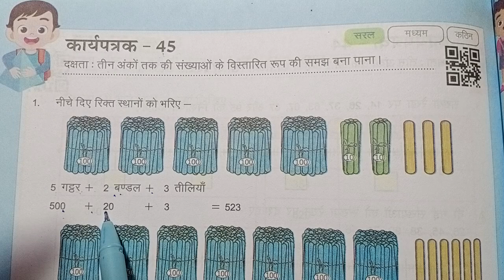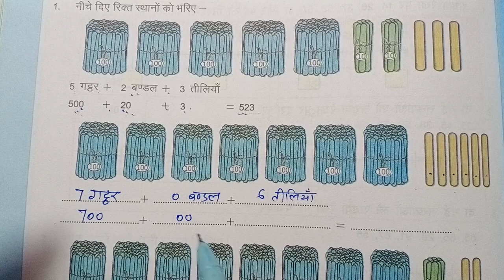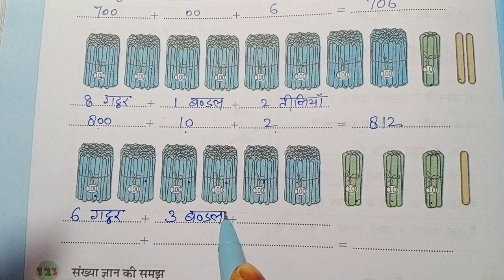कक्षा 4 और 5 कार्यपत्रक 45 गणित Kaksha char panch ganit karyapatrak 45 Class 4-5 maths worksheet 45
karyapatrak 45
कार्यपत्रक 45
worksheet 45
class4mathsworksheet 45